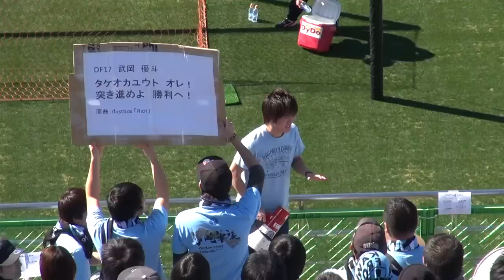【川崎フロンターレ】2014年2月16日 チャント練習 - 武岡優斗 -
PSM vs清水エスパルス（＠IAIスタジアム日本平）

原曲:Riot/dustbox